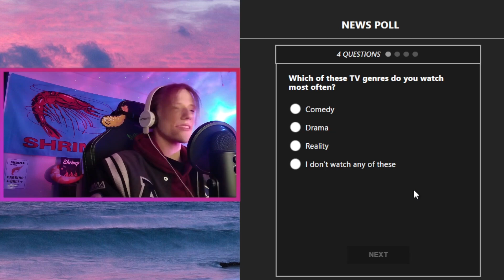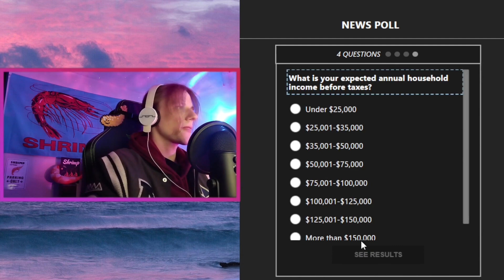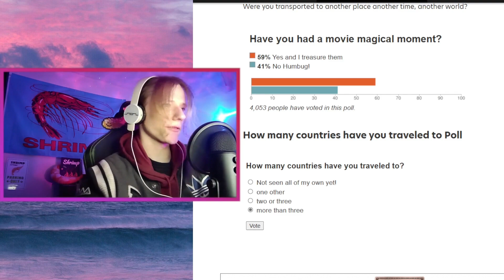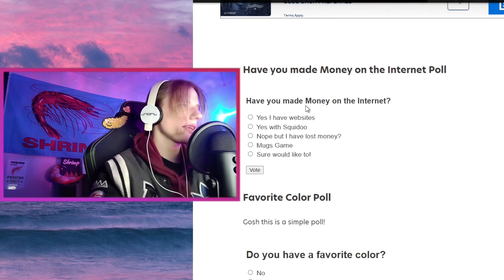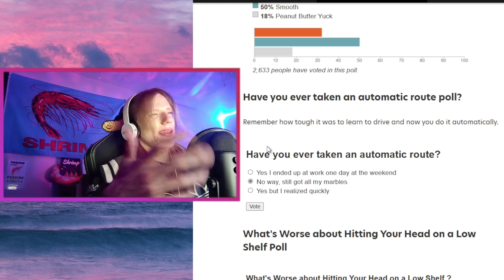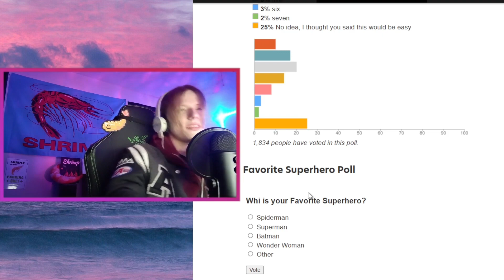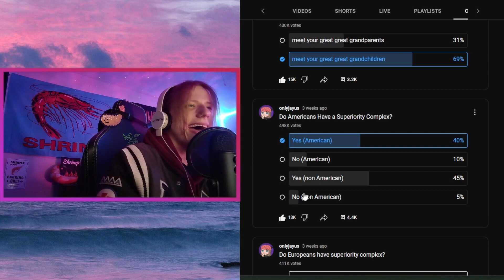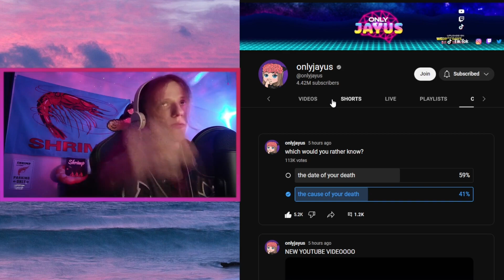ShrimpCup on the Internet: POLLS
New kind of video im trying out! I hope yall enjoy this different style here :)
Today I look thru three different websites and do some polls while hanging out with you guys!

(get your mind out of the gutter ya shrimp)

(cause im a shrimp)